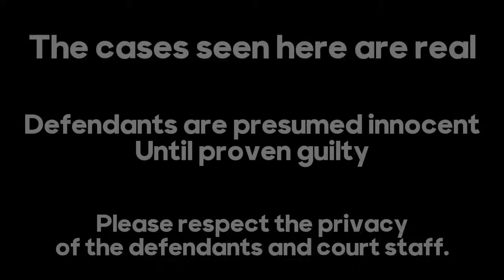Middleton catches a Flighty Addict